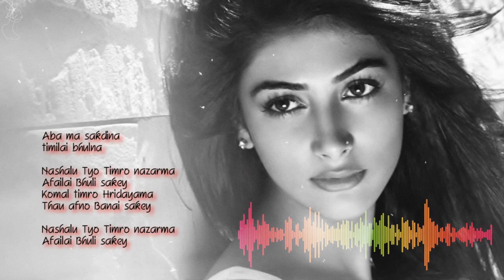Nepali Pop Song || Nashalu Tyo Timro Nazarma || Satish Rajbhandari || Yugeen Band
Music Arranged by Raju_lama (the Angeles )
Lyrics Bishal Man Shrestha (Yugeen Band)
Vocal- Satish Rajbhandari